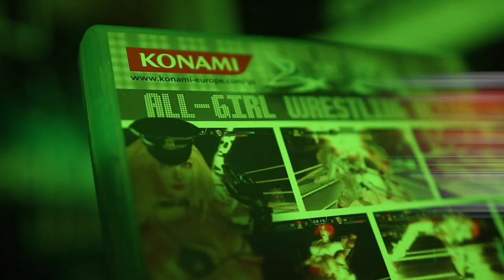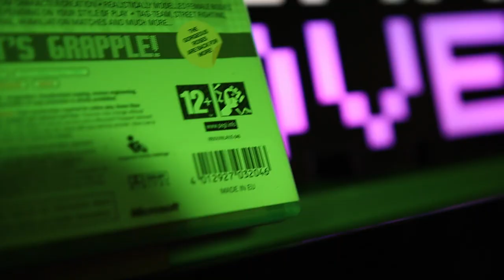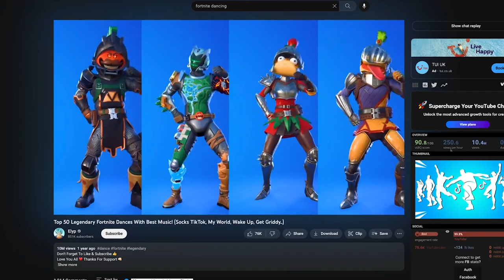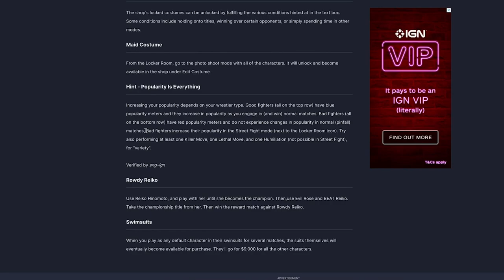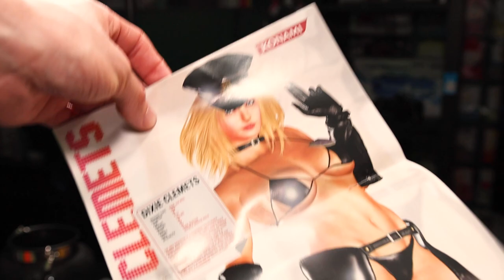They let KIDS play this game?! | Rumble Roses XX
I love myself a good WWE wrestling video game, so when I saw this wrestling game I knew nothing about on the shelf of my local charity shop for £3 I had to pick it up.

After 5 minutes on Rumble Roses XX I wanted to return to the safety of WWE Smackdown VS Raw quicker than you can say anime biddies.

Here's my experience playing the cult classic (I guess) anime wrestling video game, Rumble Roses XX on the Xbox 360.

Let me know if the comments if you've played Rumble Roses XX before and what I should review next.

TIME STAMPS:
00:00 Not your average wrestling game
02:19 Rumble Roses XX - The Weird Stuff
07:22 Rumble Roses XX - The Gameplay
12:00 Rumble Roses XX - The Review

TUNES 🎧:
Ra'z feat. Noa Tamaki - Hoshifuru Yoruni
BlockBuster Lofi Hip Hop & Chillhop Mix 2022